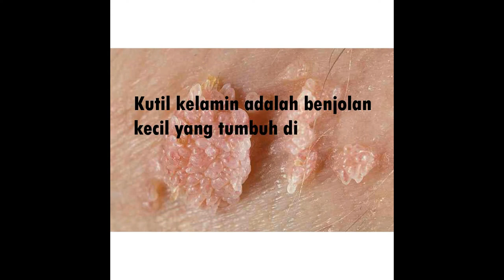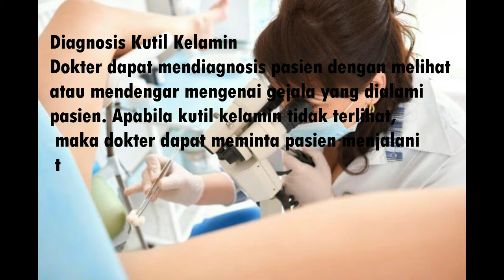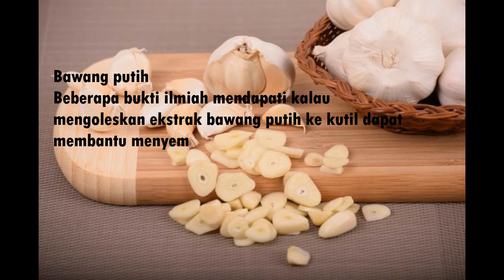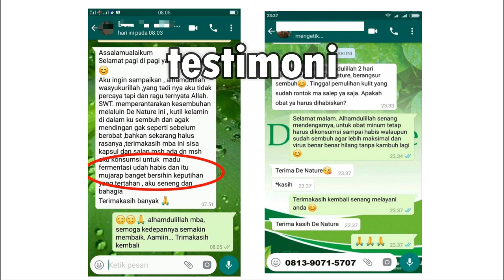cara alami mengobati kutil kelamin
Cara Mengobati Kutil Kelamin Dengan Bawang Putih,bagaimana
cara alami mengobati kutil kelamin sendiri dirumah

Obat Kutil Kelamin Tanpa Efek Samping
Kutil kelamin merupakan salah satu penyakit infeksi seksual menular yang paling umum, yang disebabkan oleh human papillomavirus (HPV) yang ditandai dengan munculnya benjolan-benjolan tu binbtik bintik  daging berukuran kecil di sekitar area kelamin atau dubur.

Penularan virus ini terjadi melalui kontak kulit dengan kulit, ketika terlibat aktivitas seksual dengan seseorang yang telah terjangkit virus ini.

Pada pria, kutil kelamin dapat tumbuh pada bagian:
* Batang atau sekitar batang kemaluan
* Paha bagian atas
* Di sekitar atau di dalam anus

Pada wanita, kutil kelamin dapat tumbuh pada bagian:
* Kulit kelamin bagian luar termasuk sekitar anus
* Dinding kemaluan wanita
* Sekitar bibir kemaluan wanita
* Sekitar selangkangan dan paha bagian atas

Orang orang yang rentan terhadap penyakit kutil kelamin adalah mereka yang termaasuk dalam golongan sebagai berikut ;
* Melakukan hubungan intim dengan banyak pasangan (bergonta ganti pasangan)
* Punya penyakit kelamin lainnya.
* Berhubungan seksual dengan penderita penyakit kutil kelamin baik yang anda ketahui maupun tidak.
* Aktif melakukan hubungan seksual pada usia muda.

Semoga Informasi ini bermanfaat untuk menambah pengetahuan kita mengenai penyakit kutil kelamin.

Lantas Bagaimana Mendapatkan Obat KUTIL KELAMIN ?

Salah Satunya Adalah Kunjungi :

Kecamatan Majenang
Kabupaten Cilacap

Tenang

SEGERA HUBUNGI KAMIKONTAK DAN WHATSAP : 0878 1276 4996 dan 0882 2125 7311